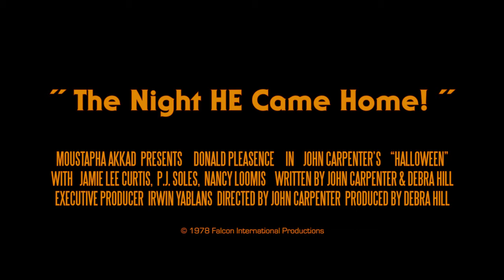Halloween (1978) Fanmade trailer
This is an homage to Halloween (1978) which turns 40 this month. In my opinion modern trailers often ruin the film by showing to much of the plot. I tried to make a good teaser trailer for the film without spoiling any plot details and without showing «The Shape». Hope you enjoy it!

Video elements:
Halloween (1978) Compass International Pictures
& Falcon International Productions

Audio elements:
«Myers House» Composed by John Carpenter
«The Shape Stalkes Laurie» Composed by John Carpenter
Halloween Radio Spot 2
Additional sound effects/ foley from: freesound.org

Thanks to «The movie title still collection» for identifying the font used in Halloween